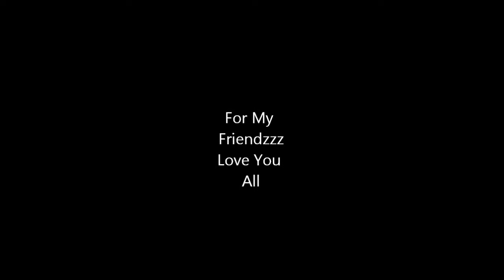Gabhro je mul wikde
Prabh gill